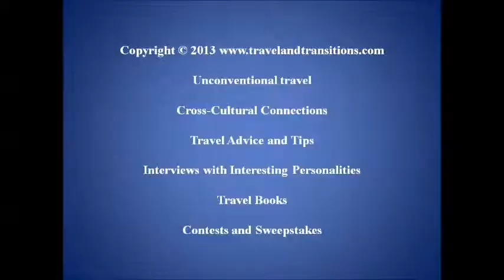Ontario Travel -- Explorations in Stirling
In December 2012 I spent two days in Stirling, a small farming community two hours east of Toronto. I started with a walk down Main Street before I checked in at the historic Old Carriage House Bed and Breakfast. Later I had a really fun evening at a performance of the Stirling Festival Theatre. On day 2, I receive a guided tour of the Church-Key Brewery before visiting the Ontario Water Buffalo Company, the largest water buffalo farm in Ontario. Finally, I visited Farmtown Park, the former Hastings County Museum of Agricultural Heritage.